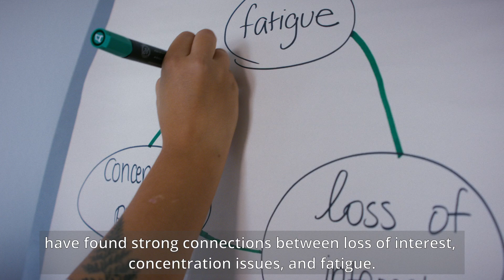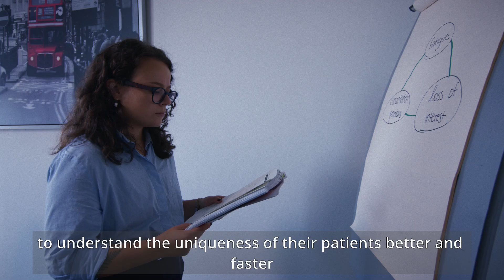FNR Awards 2024: Outstanding PhD Thesis - Mila Hall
Mila Hall, who completed her PhD at the University of Osnabrück, receives a 2024 FNR Award in the category Outstanding PhD Thesis for her project “Personalized Assessment and Network Model Feedback: An Empirically-Based Approach to Personalizing Psychotherapy.”